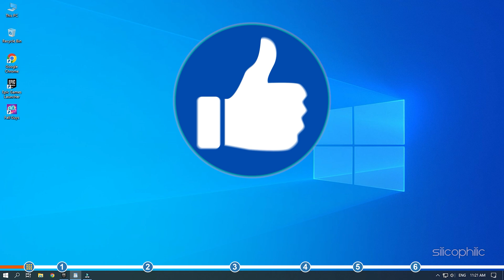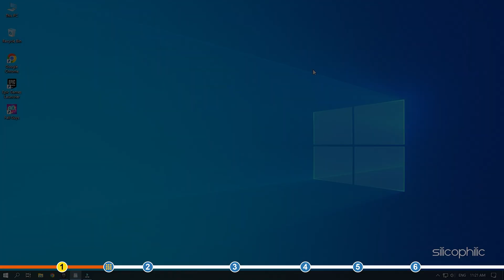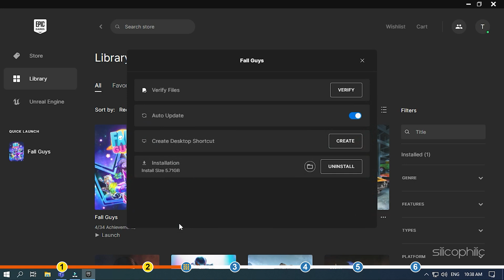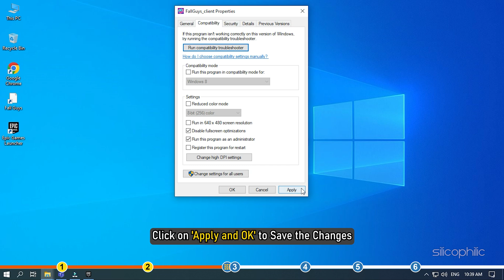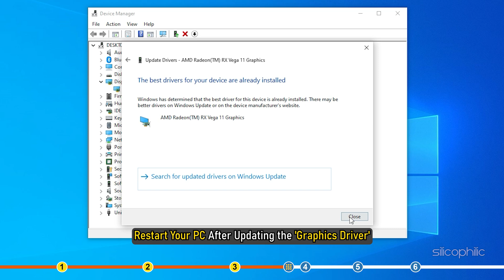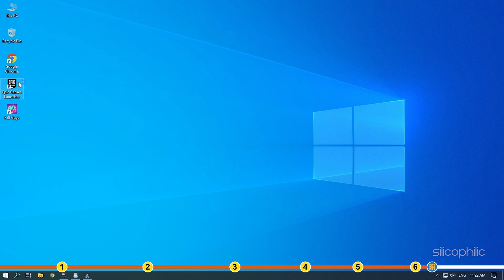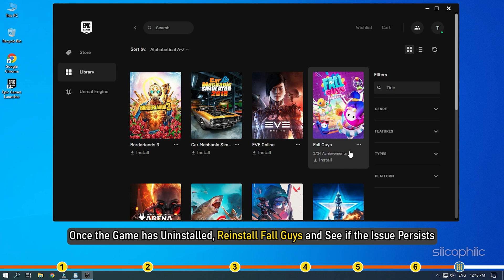How to Fix Fall Guys Not Launching or Opening on PC | Fall Guys Launch Error FIX | Epic Games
FIX: Fall Guys not launching or opening on PC (Epic Games Store), If you're having trouble launching Fall Guys, watch this video until the end and learn how to fix it.

Timestamps:
00:00 Intro
01:03 Verify the Game Files
02:10 Run as an Administrator
03:18 Update Graphics Drivers
04:13 Close Unnecessary Apps
04:54 Change Power Plan
05:39 Re-install the Game